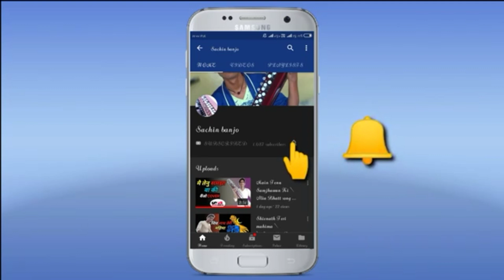हनुमान चालीसा बैंजो पर बजाना सीखे| बैंजो पर आसानी से बजाना सीखे| banjo bajana sikhe| sachin chittoda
यदि आप भी बैंजो सिख रहे हे तो हमारे सभी लेसन कॉपी करे वीडियो प्लेलिस्ट में